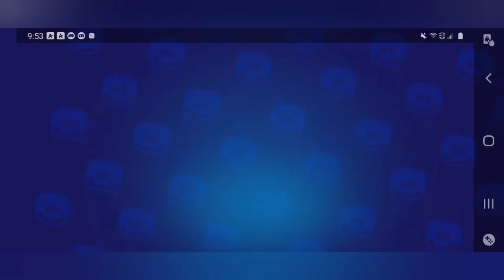The 2nd level. 8bit 500. (Double 8bit + robo rumble)